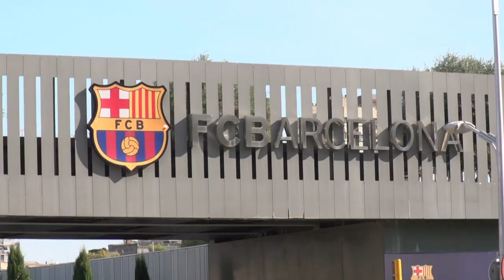Ex-presidente do Barcelona em liberdade provisória | AFP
O ex-presidente do Barcelona Josep Maria Bartomeu e seu braço direito, Jaume Masferrer, estão em liberdade provisória nesta terça-feira (2) após audiência na justiça e um dia depois da detenção pelo escândalo 'Barçagate'.